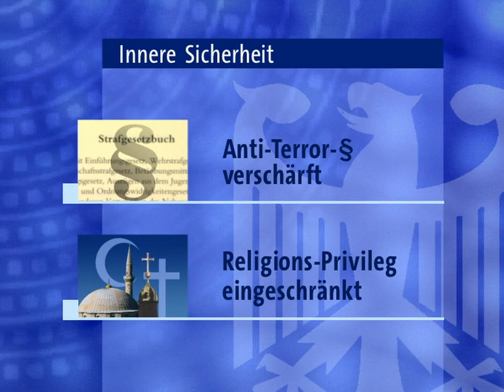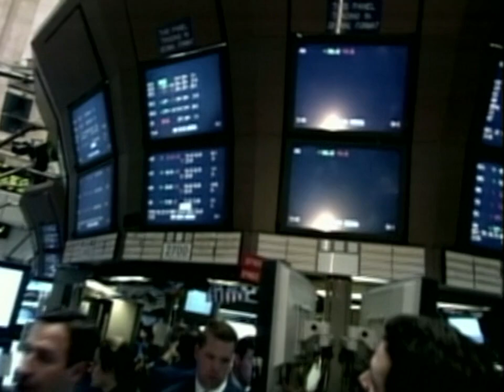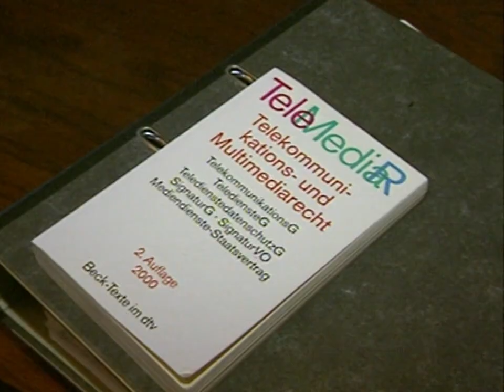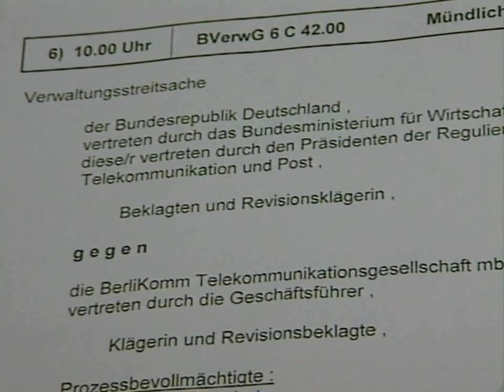ARD Das Erste - Tagesschau um 20 Uhr vom 19. September 2001 | 19.09.2001 [Live-Nachrichten]